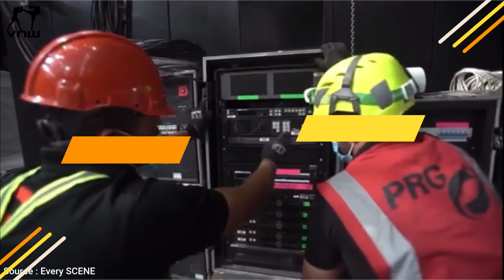Resmi pensiun, 3 saudara khabib siap menggantikan posisi khabib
khabib nurmagomedov memiliki 3 saudara sepupu yang bertarung di arena ufc. ketiga saudara khabib yaitu usman nurmagomedov, umar nurmagomedov dan abu bakar nurmagomedov.